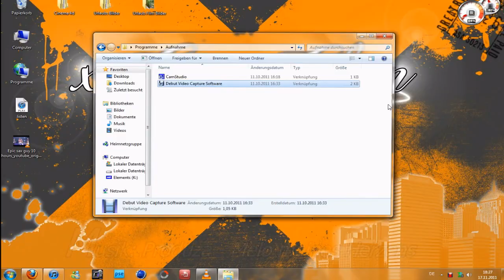Speed | Art CHiLLEEEX with C4D and PS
meine erste kleine Speedart,
also meckert nciht rum von wegen Bild ist scheiße oder sonst was,
ich hab nur bisschen was getestet und hatte langeweile,